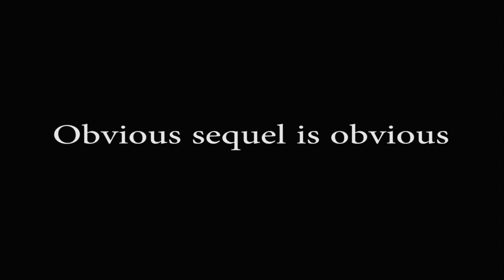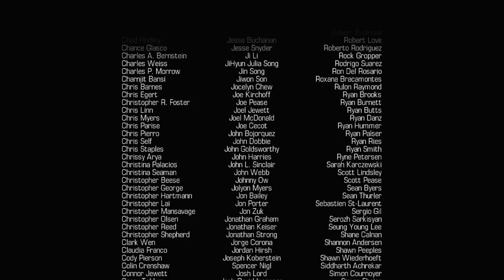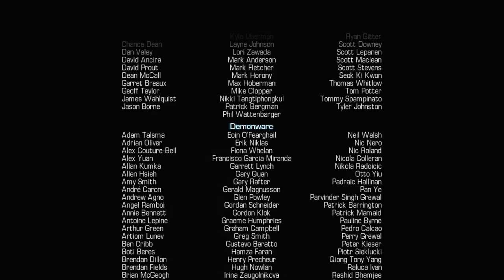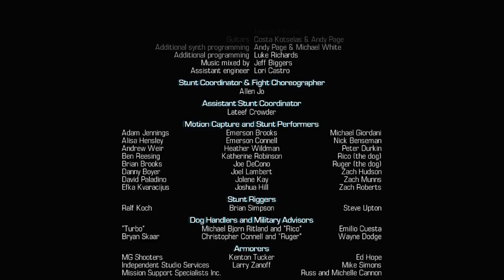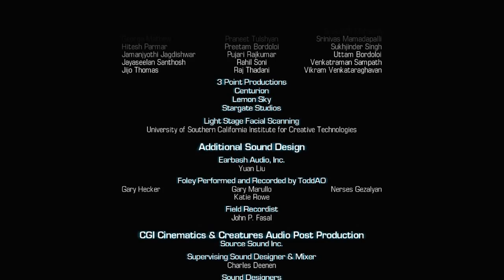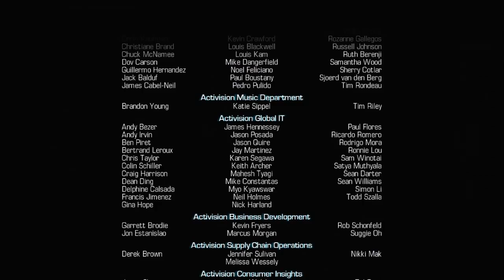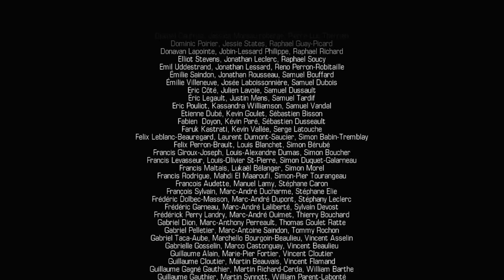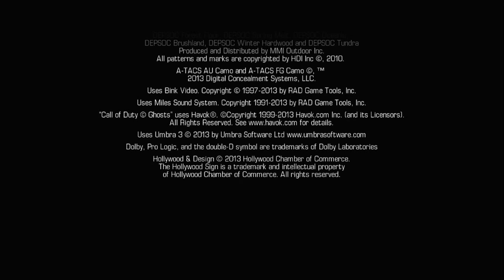Call of Duty: Ghosts Campaign - Finale - You Know There is Going to be a 2nd Game...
Here we are, one of the most anticipated Call of Duty games of all time!
This is the finale and it is just so clichéd at this point because you know that there is going to be a sequel or a 2nd game to this title just from the ending itself. I had a lot of fun though, I liked the campaign and all. Kyle and I go into a discussion at the end and I have to ask, would you like for us to go discuss about various topics for videos?

Enjoy, have a nice day and cya in the next video! =)

~Swordking090~